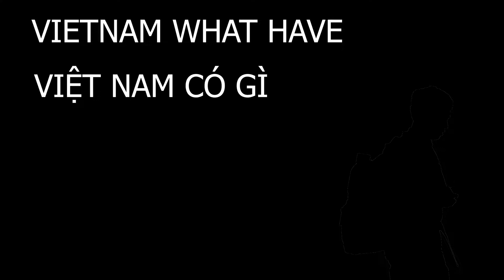NGƯỜI VIỆT XÂY NHÀ 29/12/2021 - PART 1|CÁCH NGƯỜI VIỆT XÂY NHÀ|VIETNAMESE CONTRUCTION|XÂY DỰNG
Ở mọi nơi trên thế giới ngành xây dựng luôn là một thành phần quan trọng cho sự phát triển. Nó thể hiện trình độ, công nghệ, mức độ phát triển của cộng đồng, quốc gia đó. Đây là video tua nhanh để chia sẻ những hình ảnh diễn tả cách người việt nam xây dựng công trình nhà như thế nào. Rất mong các bạn ủng hộ, cảm ơn.